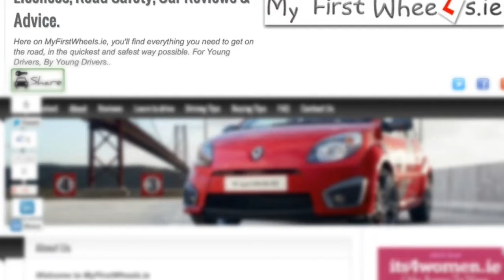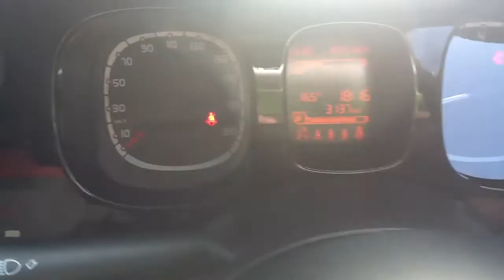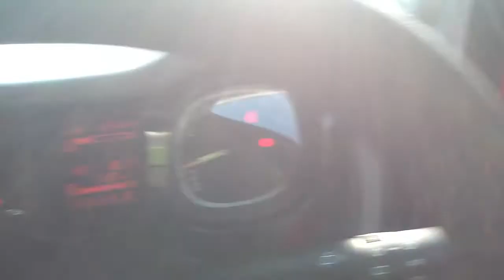2012 FIAT Panda Interior & Exterior Walkaround